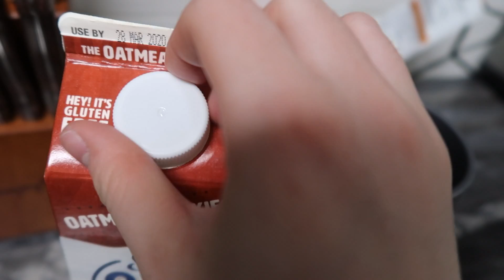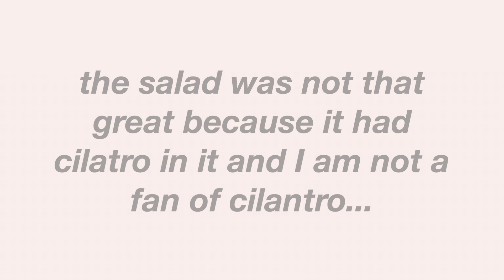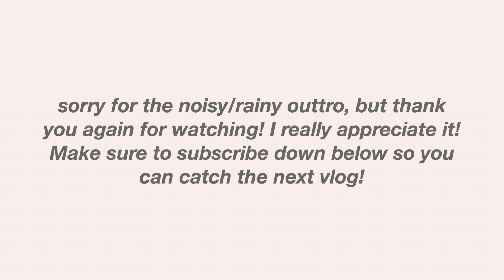work day in my life vlog: waking up at 4:30 AM, seeing my first 8 AM patient, and reflecting on work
Hey guys! In today's vlog I am sharing with you a work day in my life vlog where I am going in for my first 8 AM patient and at the end I am briefly *positively* reflecting on my work and my co-workers. I'd love to have you around here!

*vlogging camera
*coffee frother